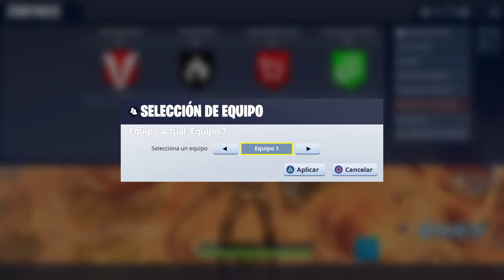Hacker volando en fortnite episodio# 24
Mi Twitter es: sasumigamer
Mi facebook es: samuel la para